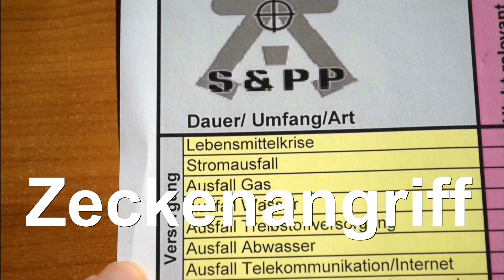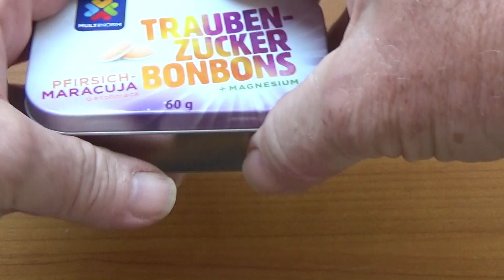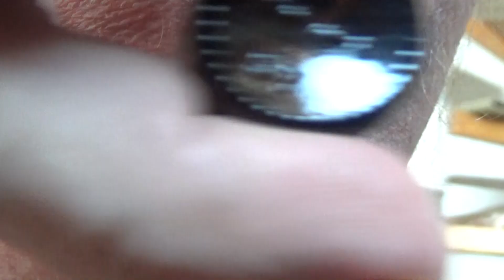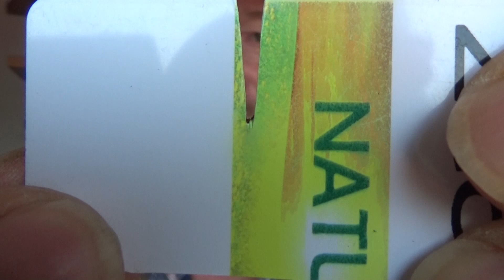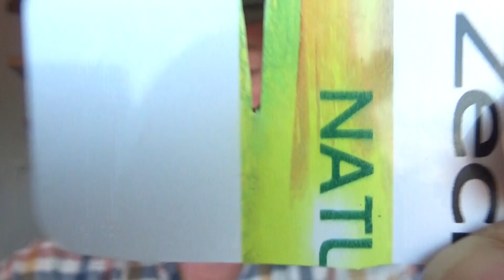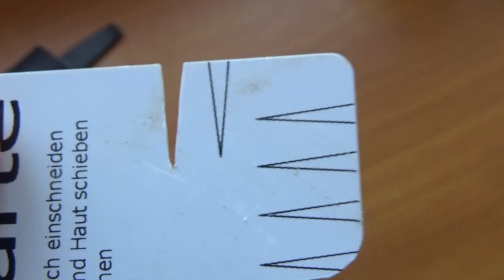Zeckenangriff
Drohne Yuneec
Sony Kamera
VORSICHT: Es ist wieder Zeckenzeit.